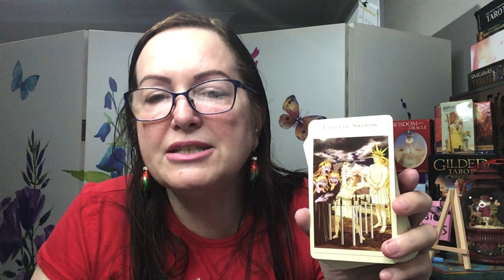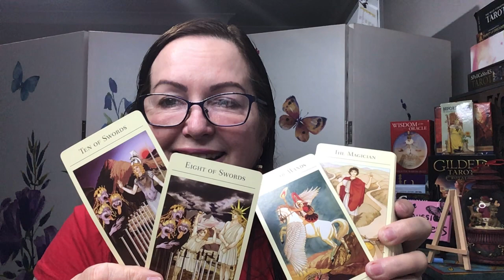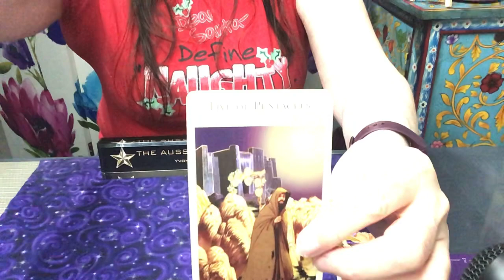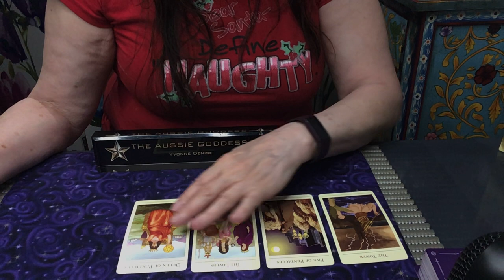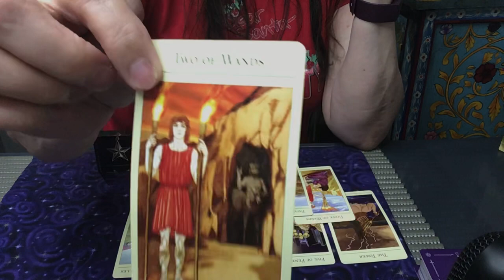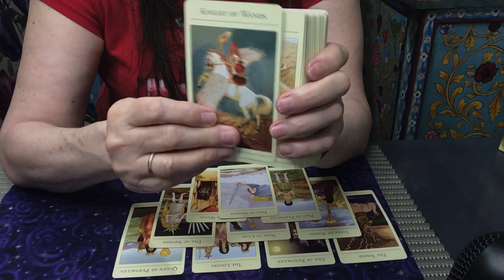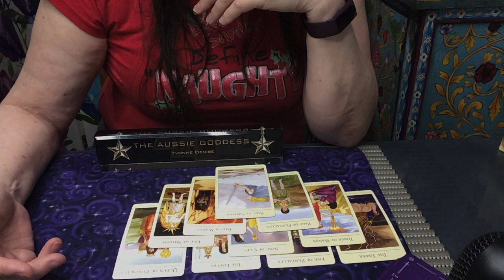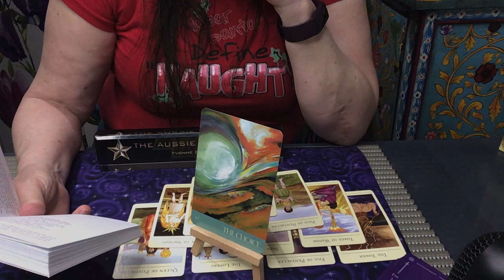Bonus Bonus - Clarification!!